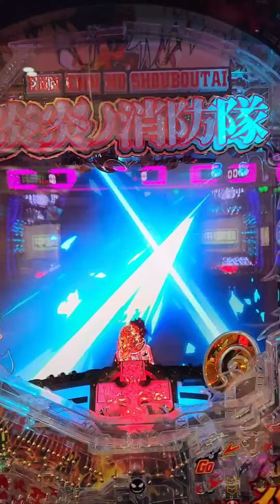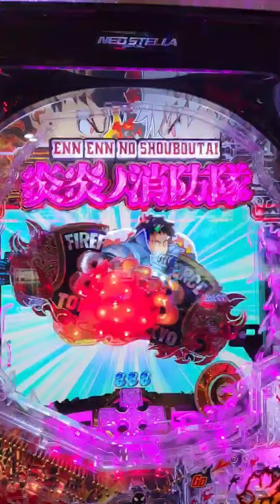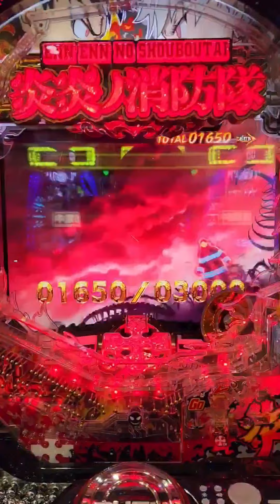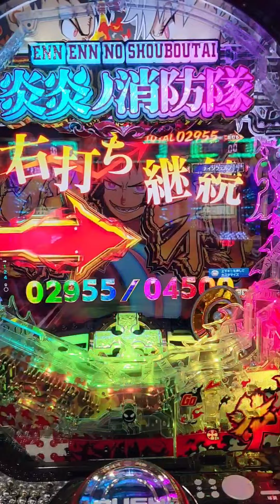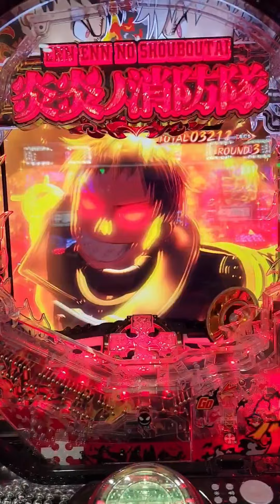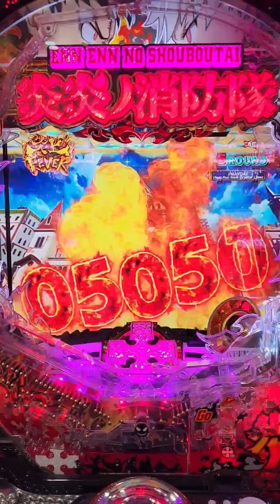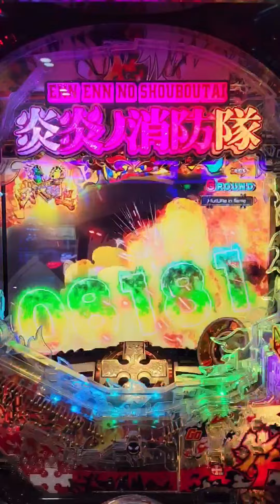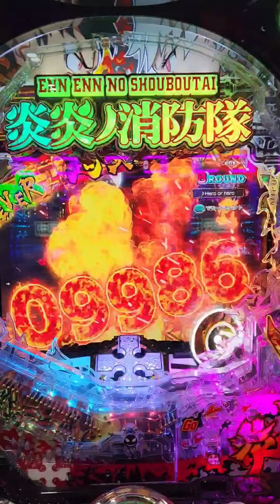炎炎ノ消防隊面白かったなぁ🤣夢夢ちゃん出ちゃったし🤣